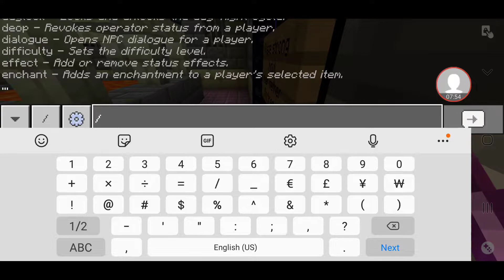My Amazing World #3 Ep. 195 nether journey adventures part 1